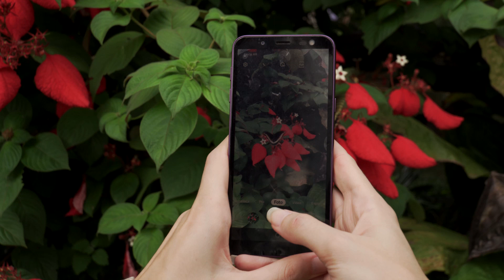CAUGHT YOU YOU CATCH ME..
Butterfly catch you on my phone.